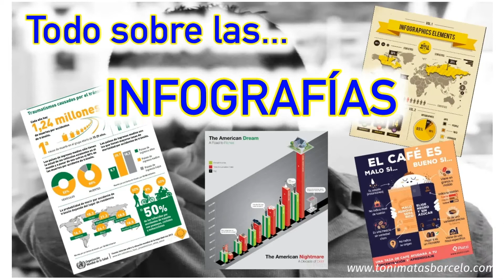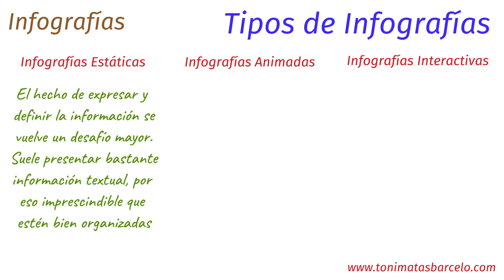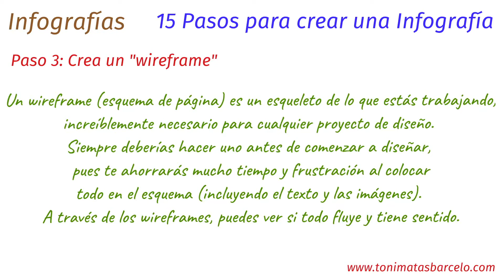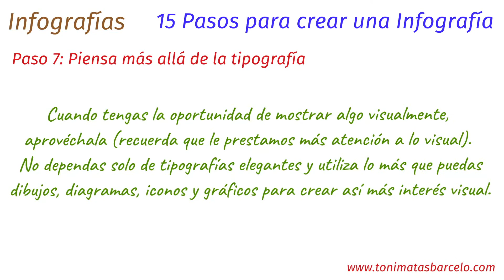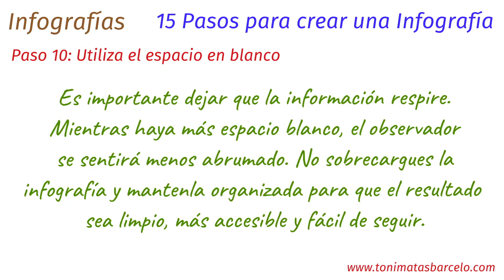INFOGRAFÍAS. Los 15 pasos para crear excelentes Infografías con éxito!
También disponible:
Libro Digital: "Organización defensiva de un equipo de fútbol"
Amazon Kindle

También podrás encontrar ejercicios de entrenamiento de fútbol de élite con entrenadores profesionales como Jürgen Klopp, Pep Guardiola, Zidane, Cholo Simeone, Mourinho, Sarri, Unai Emery,...

Sur mon site Web et sur ma chaîne, vous trouverez une collection d'exercices d'entraînement au football, comprenant l'exercice de formation au football comme élément fondamental de la méthodologie de formation au football.
Chaque exercice d’entraînement de football est classé dans l’une des méthodes d’entraînement utilisées dans le football, afin que nous puissions trouver des informations sur l’entretien, les possessions, les rondes,...